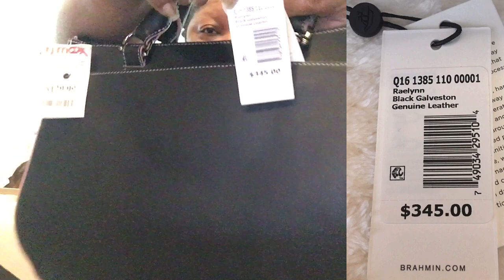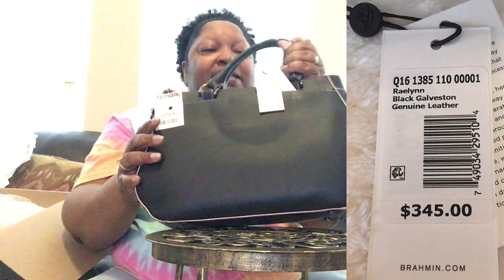Brahmin Raelynn Unboxing + A Gift from a Friend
Me unboxing my Raelynn Satchel in Black Galveston and my gift from Regina Ferguson.

Brahmin Raelynn Satchel - Black Galveston
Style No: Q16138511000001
Measurements: 14.0" W x 9.5" H x 4.2" D
Adjustable Shoulder Strap Drop: 23" L
Handle Drop: 4.5" L
Bag Weight: 2.44 lbs
Zip top satchel
Front flap pocket
Double handles
Back slide in pocket
Removable, adjustable strap
Interior zip pocket
Jewelry pocket
Two organizer pockets
Pen pocket
Dust bag included
Key clip
Footed bottom

R Functional Classics - Pen Set
Unique, luxury items created Just for you by
Regina Ferguson

Are you on Facebook? Come join my favorite groups!

Also, don't leave money on the table! Sign up for Rakuten and earn money while you shop at:

Come save money on Fetch with me! Sign up w/ code PQKV3F & get 2,000 pts See you there!